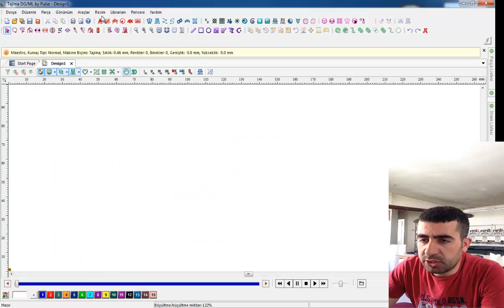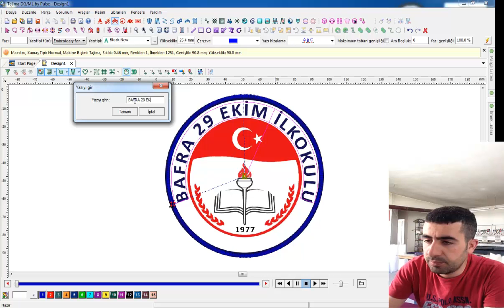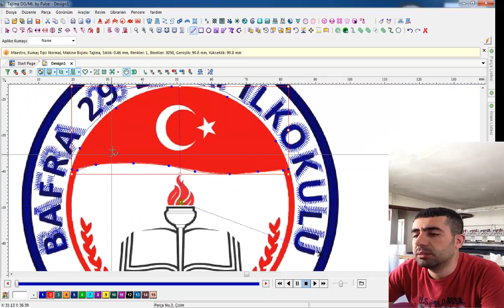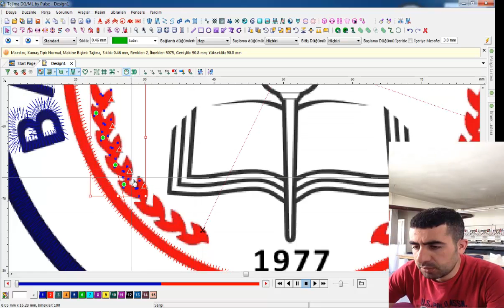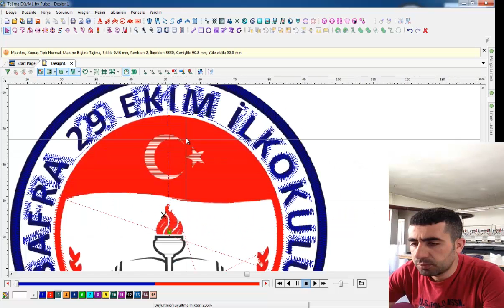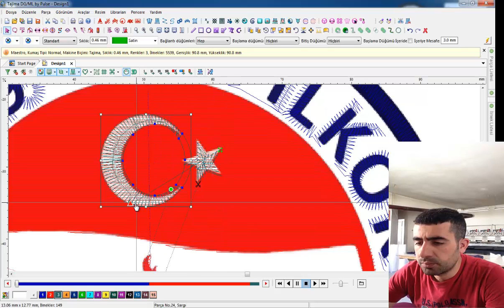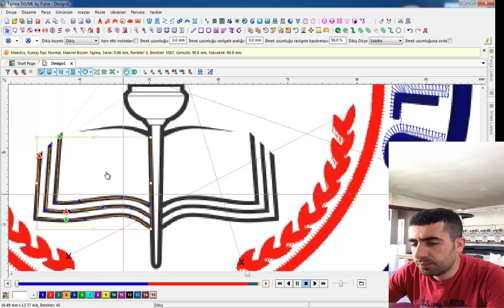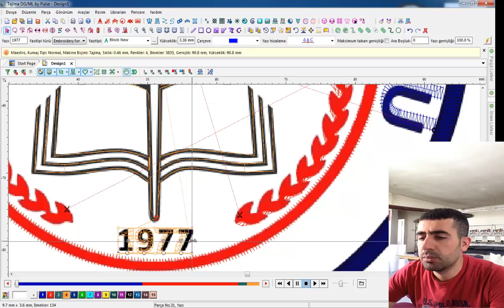Tajima pulse 14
Desen yapmasını bilgim dahilinde anlatmaya çalışıyorum,faydalı olabilmişsem ne ala...0532 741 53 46